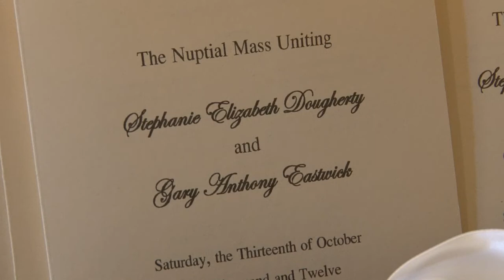Stephanie & Gary - October 2012